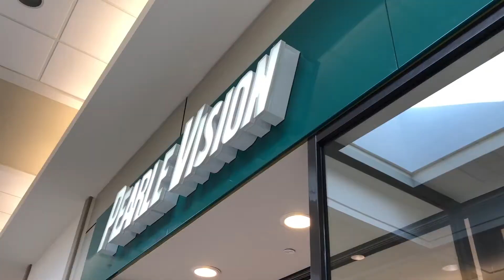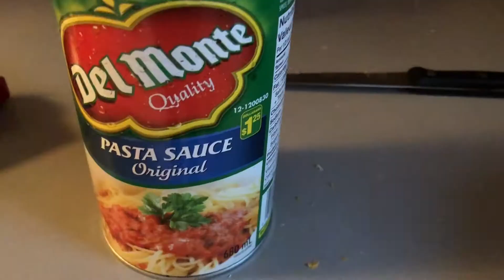STAY AT HOME DAD?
Did Aaron just become a stay at home dad???